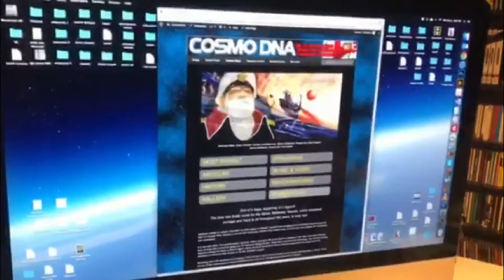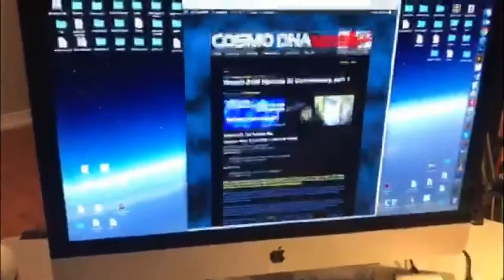Episode 05- The Nova Show: A Yamato Fan Vlog (with Tim Eldred)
The Final installment of our tour through Tim's Yamato collection, with some exclusive talk of Funimation's 2199 dub at the end of the episode! Thanks for joining us on this tour, and definitely look for more of us in the future!

For my other work:
Facebook: Star Force Rebel Cosplay